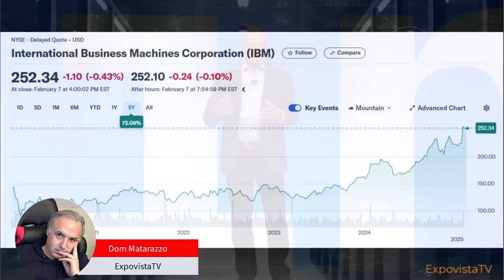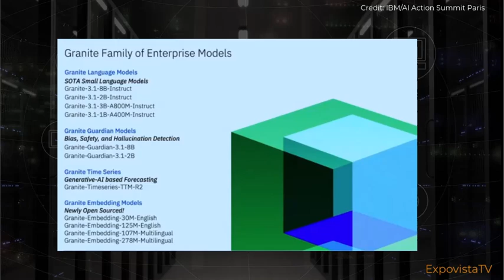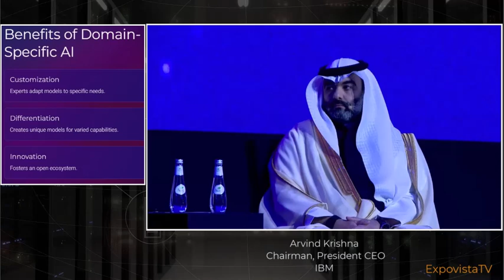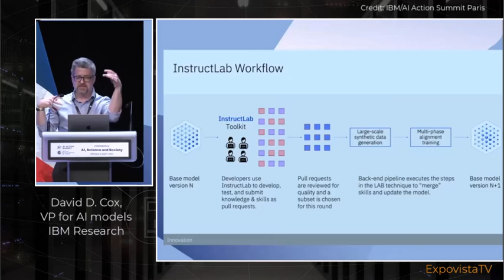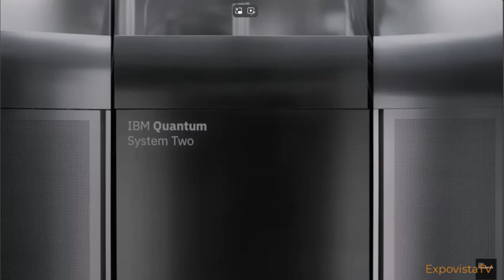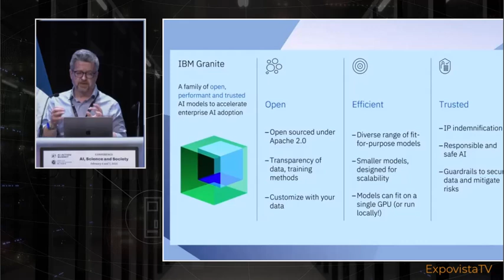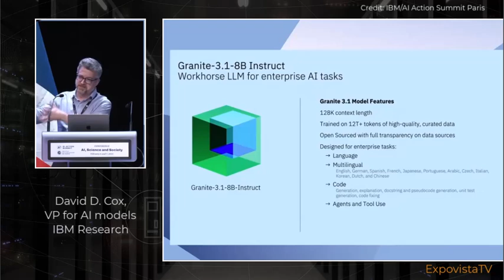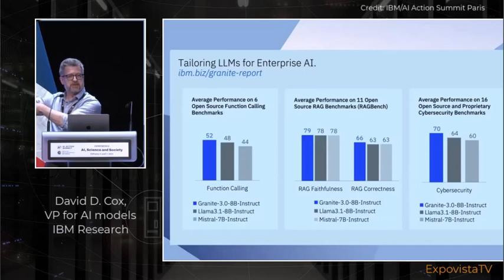Arvind Krishna at LEAP 2025: IBM’s Vision for AI & Quantum Computing.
IBM CEO Arvind Krishna was one of the main speakers on the opening day of LEAP 2025 in Riyadh, Saudi Arabia. He shared insights on what to expect in AI and quantum computing over the next 2-3 years. While he didn’t say much about Granite, IBM’s AI model, we’ve included information from an IBM presentation that took place just before LEAP 2025.